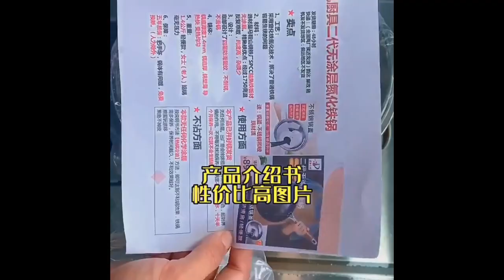This is the finale dish on soft, glutinous and sweet, and the whole family loves to eat it food